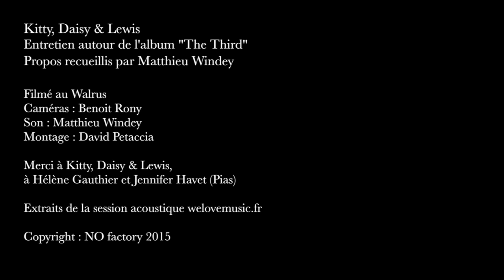Kitty, Daisy & Lewis : Interview 2015